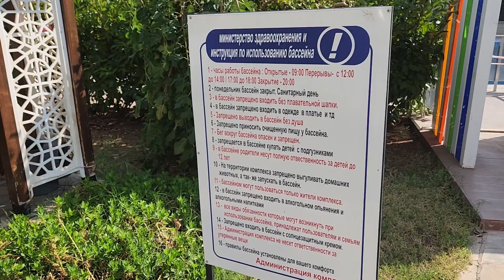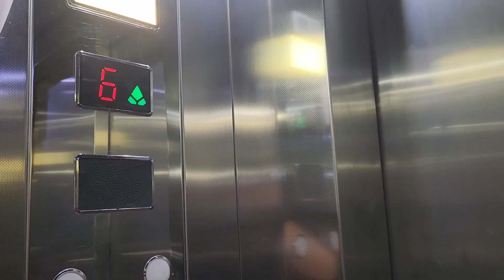Большая квартира с видом на море в городе Мерсин, Турция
Агентство недвижимости “VİTA EMLAK” является вашим надежным партнером на рынке недвижимости в городе Мерсин.
Мерсин это город на Средиземноморском  побережье в Турции и сейчас это очень перспективный регион для инвестиций в недвижимость.
Мерсин это город с населением больше 2 млн. человек , а также город с прекрасными пляжами.
Мы работаем с самыми лучшими застройщиками и представляем вам самые выгодные для инвестиций объекты недвижимости на сегодняшний день.
Наша команда профессионалов поможет подобрать вам подходящий именно для вас объект недвижимости.
Принципами нашей работы является открытость, честность и профессионализм!
Ваша выгодная инвестиция- это наша забота!
Ждём вас в прекрасном солнечном городе Мерсин  и будем рады сотрудничеству с вами.
Контакты: WHATSAPP

Мерсин, Томюк

квадратура :

➡️ 2+1 нетто 100 кв.м

📍 расстояние до моря 400 метров

инфраструктура комплекса:
💎барбекю;
💎генератор;
💎беседки;
💎открытый автопарк;
💎бассейн;
💎 7/24 охрана;
💎пешеходные дорожки .

💵2+1 от 100.000 €

Наши преимущества:
✔ Большая база объектов
✔ Гарантия юридической чистоты предлагаемых объектов
✔ Для клиентов Vita Emlak , трансфер с аэропорта Аданы и 3 дня проживания в отеле в подарок
✔ Послепродажный клиентский сервис
✔ Оформление электричества, воды, природного газа
✔ Помощь в выборе мебели и бытовой техники
✔ Помощь в устройстве детей в школьные заведения и ВУЗы
✔ Оформление ВНЖ Турции (500 лир )
✔ Помощь в аренде и покупке авто
✔ Услуги переводчика
🎬TOП 7 объектов для инвестиций в Мерсине 🔥.

🎬Квартира 2+1 с газом / Мерсин, Тедже, Турция

🎬1+1 , 2+1 с отдельной кухней LAVİNYA 2 В Томюк

🎬3+1 Мерсин. Три балкона, гардероб, отдельная кухня

🎬Квартира 2+1 110 м2. 600 метров от моря Мерсин, Тедже

🎬1+1 в 5 минутах ходьбы от ТЦ "Форум" и Моря